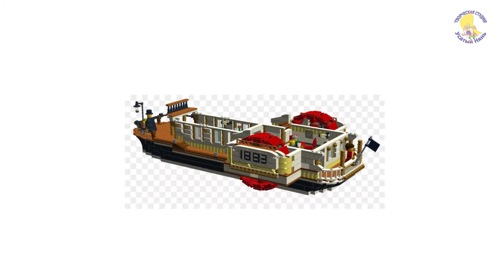Ч. 2 Секрет. Для самых маленьких. Прикол. Это круто. Только для малышей. [Усатый Нянь]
Творческая_Cтудия_Усатый_Нянь. Часть 2 Секрет. Для самых маленьких. Прикол. Только для малышей. [Усатый Нянь] Досмотри до конца, тут четыре стихотворения.
Игрушки, Конструктор, Коняшка, Велосипед. Это наверно круче чем у поэтессы Агния Барто. Что не так?
Татьяна Шатских. ч. 1. Ты занешь, как можно поиграть? Это круто! Прикол про лошадей. А ты знал такой прикол?
Думаю эти стихи нравятся деткам и малышам, и по сей день. У меня на канале эти сказки на ночь можно смотреть, слушать, и читать.

Татьяна Шатских

Для самых маленьких ч. 2

Игрушки

Сколько на Земле игрушек? -
Больше, чем в прудах лягушек!
Если вместе все собрать,
Океанов станет пять!

Конструктор

Собрать машинку, вездеход,
Дворец, ракету, пароход
И даже целый городок
Конструктор «Лего» нам помог.

Вот только истинных друзей
Не соберёшь из кирпичей!

Коняшка

На резиновой коняшке
Я скачу, скачу, скачу.
Я соседскую Наташку
На коняшке прокачу!

Конь не выдержал двоих,
Сдулся, бедный, и затих.
Надо друга подкрепить…
Колбасою накормить!

Велосипед

Велик трёхколёсный, быстрый,
Руль нарядный, серебристый.
Если за рулём не спать,
Можно папу обогнать!

Хочешь заработать на видео? Стань партнёром